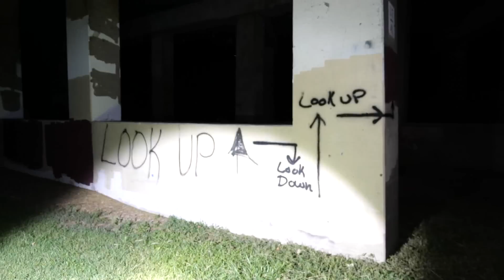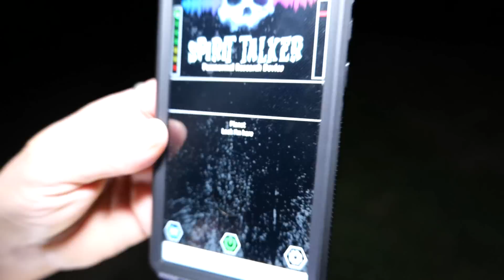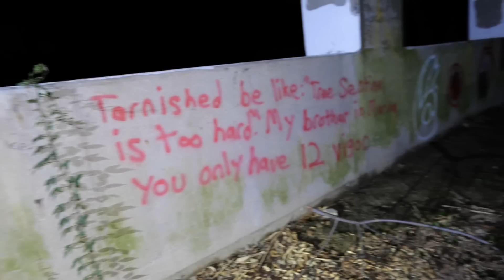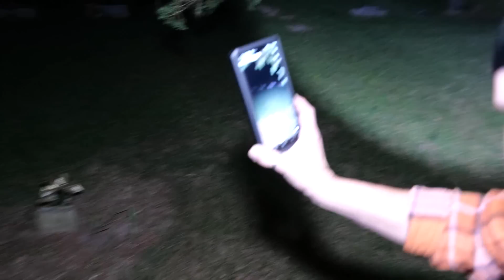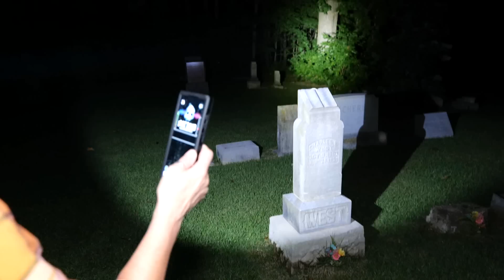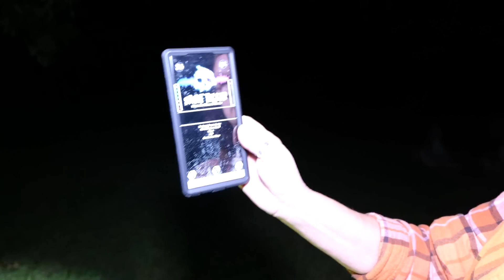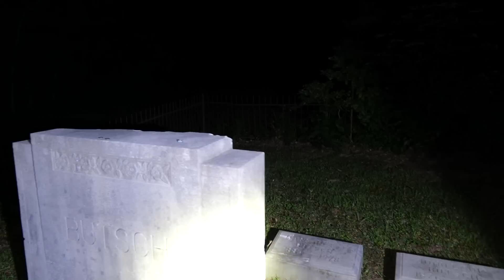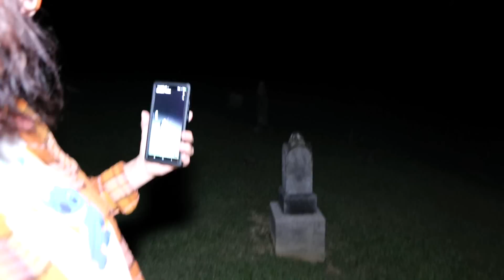SCARIEST RANDONAUTICA EXPERIENCE! WE END UP IN A HAUNTED GRAVEYARD WITH PAST LEGENDS!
THIS GRAVEYARD HAS A LEGEND THAT YOU HAVE TO TRY FOR YOURSELF!